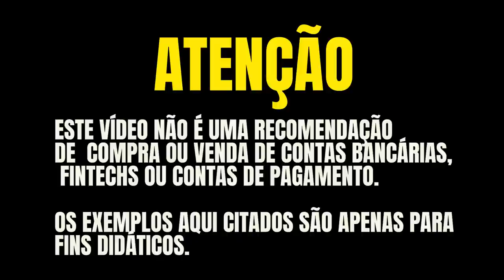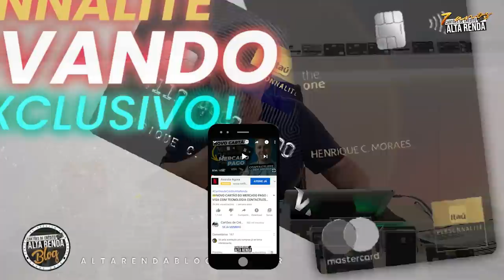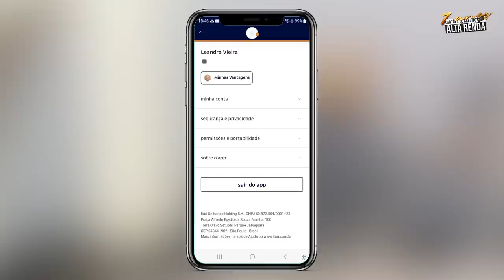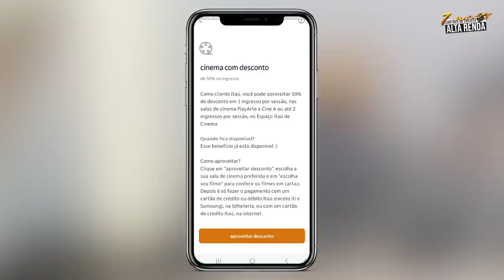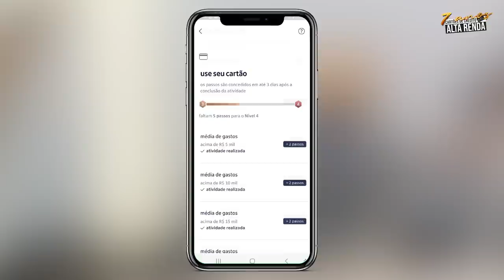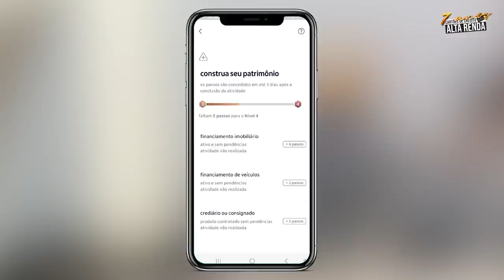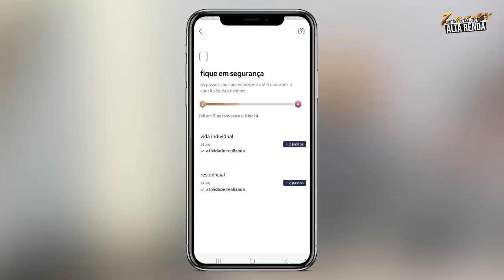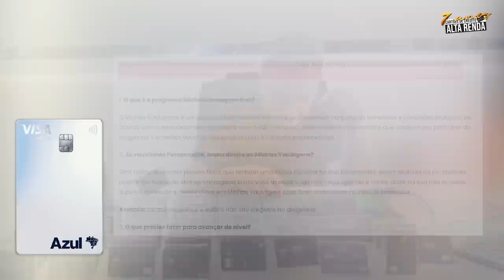💳PERSONNALITÉ MINHAS VANTAGENS! CONHEÇA COMO VOCÊ PODE SUBIR DE NÍVEL NESTE PROGRAMA. SAIBA MAIS.